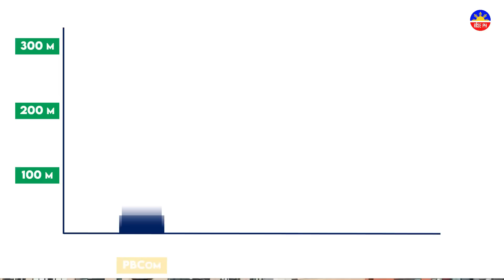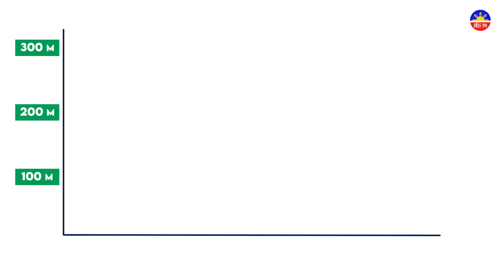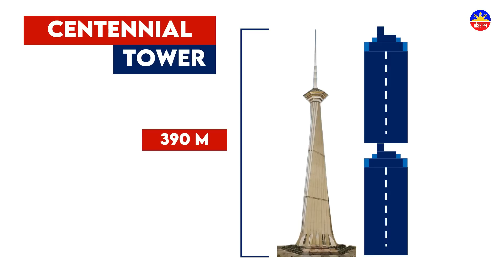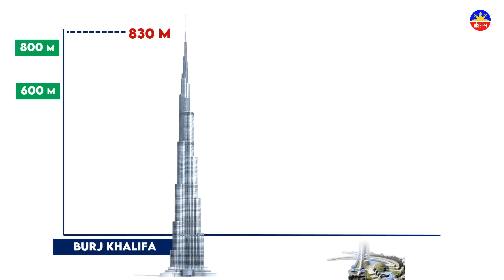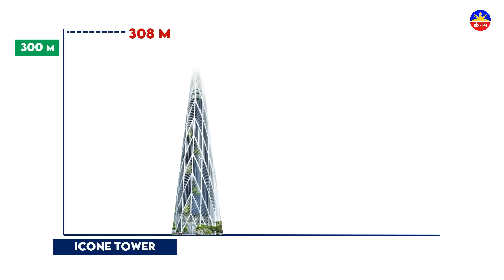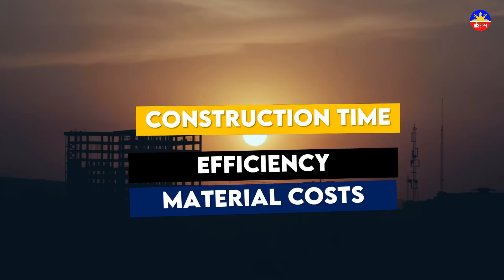The Race in building Philippines' First Iconic Supertall Building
Why does the Philippines still lacks on supertall structures?